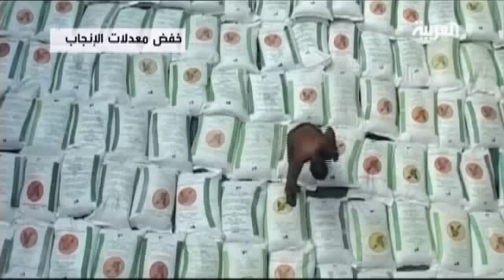مخاوف من عدم قدرة البشر على انتاج ما يكفي من الأغذية